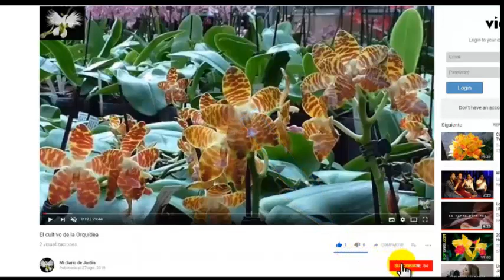CUIDADOS Y CULTIVOS DE LAS CONÍFERAS, tipos de coníferas, Mi diario de Jardín.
Las coníferas ideales para terrazas y balcones. otras plantadas en macetas lucen espectaculares. sigue estos consejos de cuidados y cultivos

sin no tienes un amplio jardín, podrás obtener un bello ejemplar de estas sin ningunas exigencias.